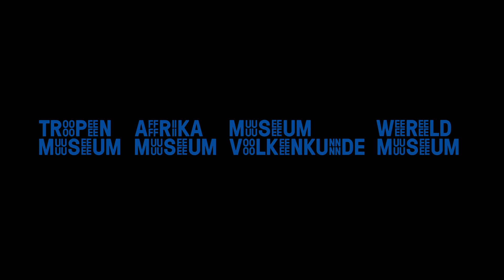Angisa Stories #2 11 juni 12:00 uur.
Maak kennis met de ‘angisa’ (Afro-Surinaamse hoofddoek) in deze online videoserie. In vier afleveringen vertelt angisa expert Andy Arduin van Sanisa alles over deze hoofddoek met verhaal.

Elke vrijdag in juni komt er een nieuwe aflevering online.

Communiceren met hoofddoeken
De angisa is ontstaan tijdens de slavenperiode doordat de tot slaaf gemaakte mensen niet met elkaar mochten communiceren. Door het dragen van een angisa konden vrouwen geheime boodschappen uitwisselen. Deze boodschappen werden door middel van de bindwijze en patronen op de stof overgedragen..